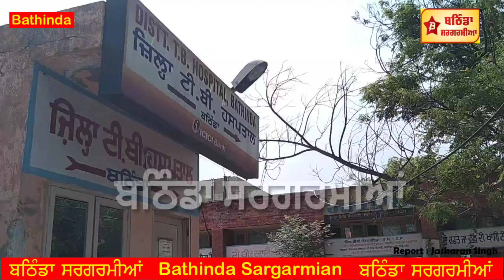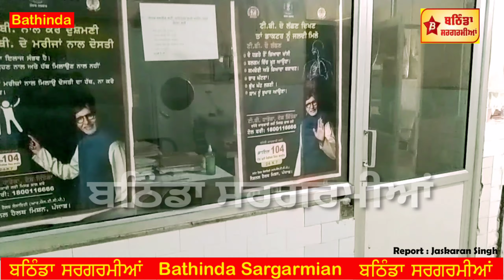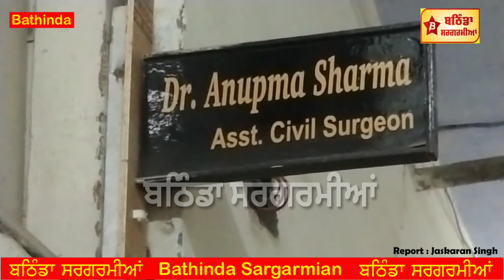ਬਠਿੰਡਾ ਦੇ ਇਸ ਟੀ ਵੀ ਹਸਪਤਾਲ ਨੂੰ ਭੂਤ ਬੰਗਲਾ ਕਹਾਂ ਜਾਂ ਜੰਗਲ ਕਹਾਂ ਜਾਂ ਨਸ਼ੇੜੀਆਂ ਦਾ ਅੱਡਾ